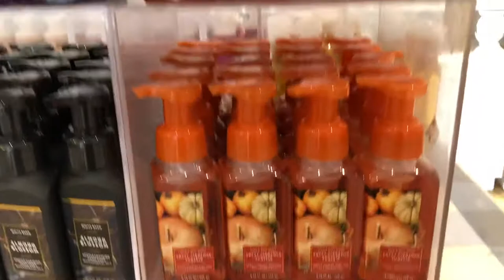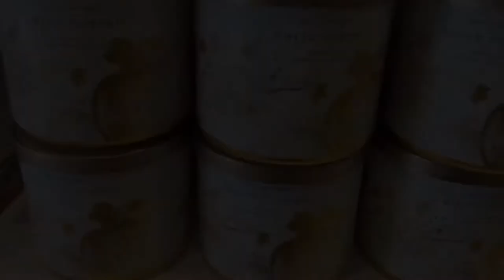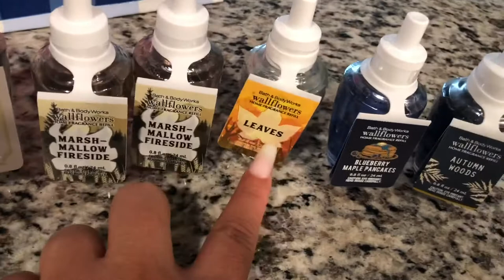Bath and Body Works $3.25 Wallflower Haul and Husband Goes Grocery Shopping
We are a family of three currently living in Denver, Co. We have recently moved from Sioux Falls, South Dakota to Houston, Tx. Now residing in Denver.  My name is Anjelica aka Jellie (30)I am currently a stay at home mom. who also homeschools my son. My husbands name is Donald aka Tate (33). We have a son named Ramone (9) and we are currently ttc baby number 2 after 2 miscarriages. We are a family that loves to have fun and enjoy life all while giving praises to the Most High . We love to travel, eat great food, and have a great time. Join us on our journey of everyday life. Follow our struggles and our success. Stay blessed.

This video was recorded in September 2020. When there was the pandemic know as Covid-19 (Coronavirus). Everything has been locked down and everyone has been put under quarantine. All businesses have been shut down except for places classified as essential. There we are expected to practice social distancing.

On this channel i like to do day in the life videos, morning routines, night routines, hauls and vlogs. Week in the life, cooking tutorials, product reviews, hair tutorials and diys, cleaning routine, clean with me.